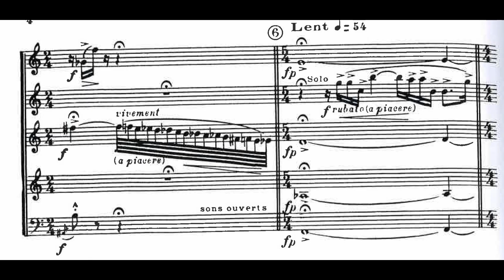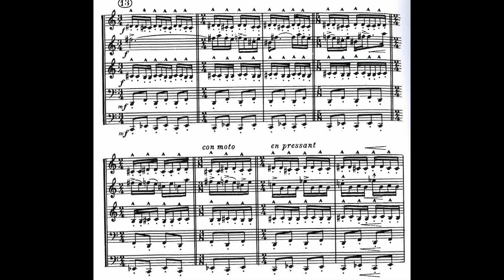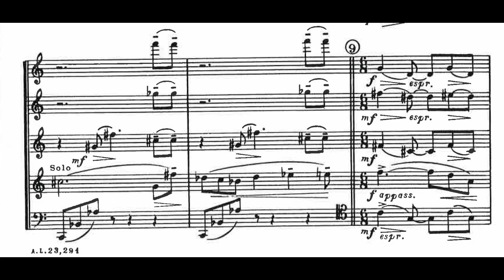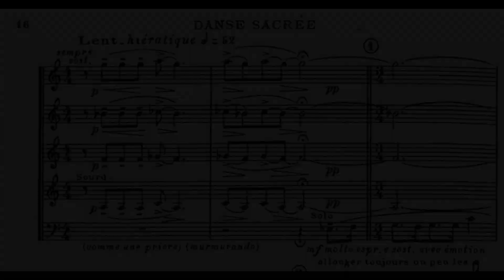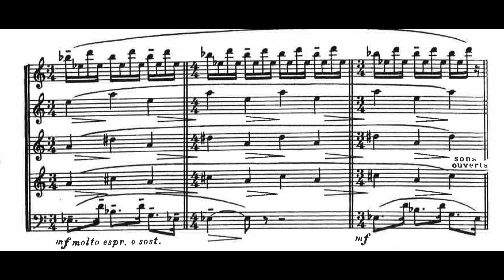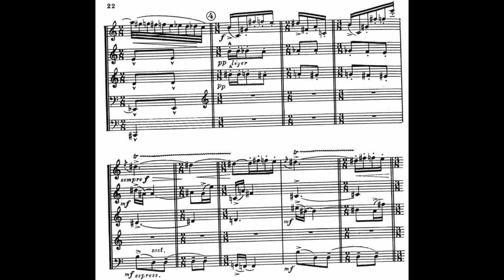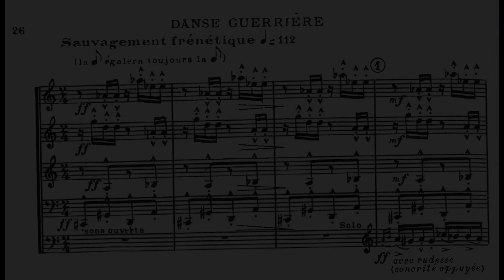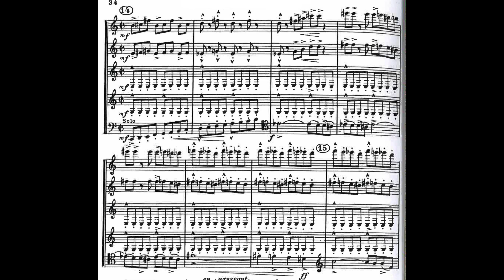Henri Tomasi - Five Danses Profanes et Sacrees for Wind Quintet (1963) [Score-Video]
Henri Tomasi - Five Danses Profanes et Sacrees for Wind Quintet (1963)

I. Danse Agreste
II. Danse Profane
III. Danse Sacree
IV. Danse Nuptiale
V. Danse Guerriere

The Daraja Ensemble
Grace Wang, Flute
Michael Homme, Oboe
Michele Van Haugg, Clarinet
Samuel Fraser, Bassoon
Joshua Blumental, Horn